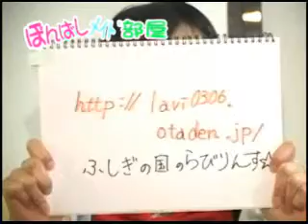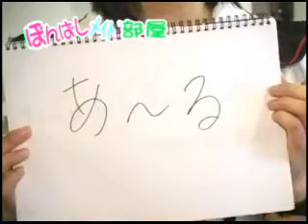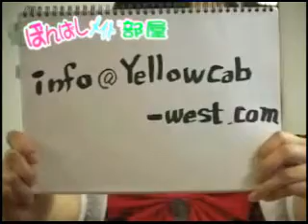アトリエMiMi ぽんばしメイド部屋2009.12.15 3/6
大阪日本橋にある耳エステ アトリエMiMiさんのらびちゃん・い
よなるちぇのネットテレビの分です。
ゲスト「サキソン」さん